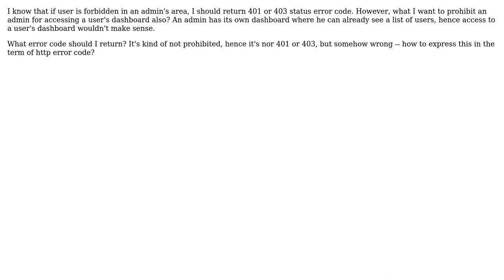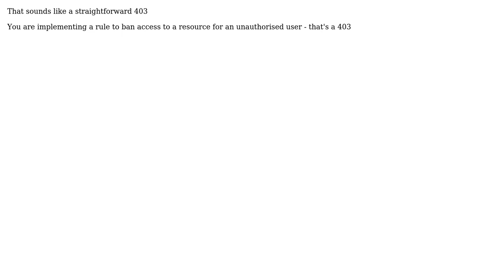Software Engineering: Not prohibited, but disallowed -- which http error code should I return?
With thanks & praise to God, and with thanks to the many people who have made this project possible! You are responsible for your own actions.